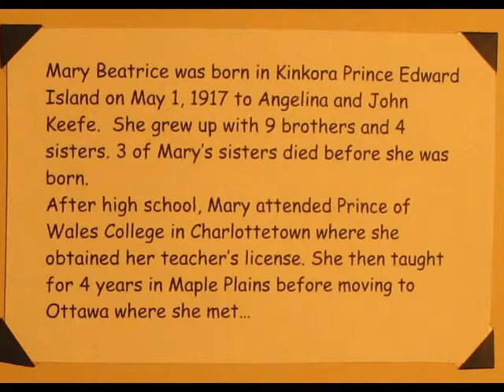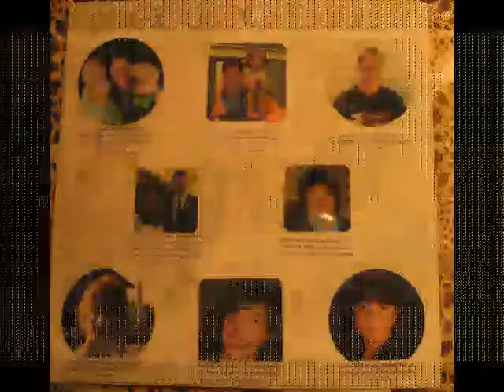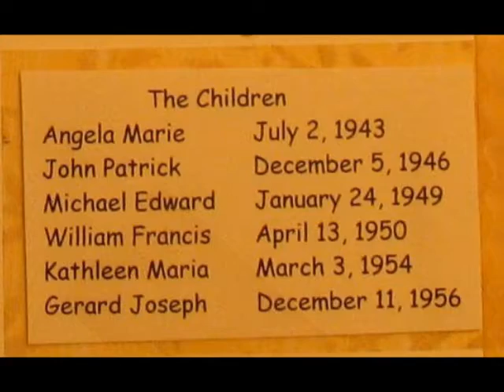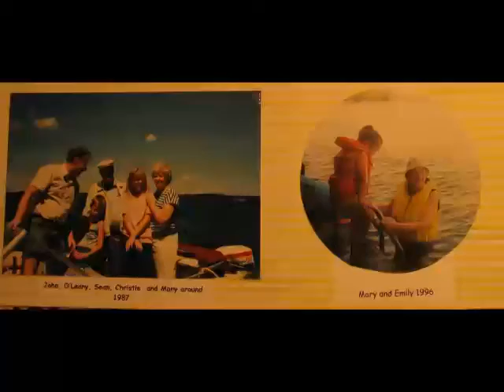Home Again with album - Billy Curley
Song by WF Curley to parents, 2011